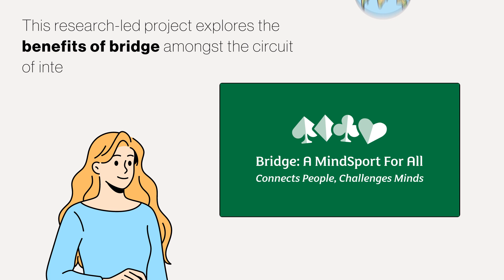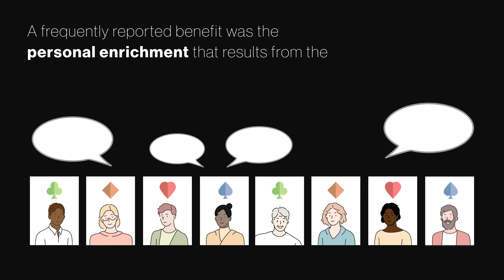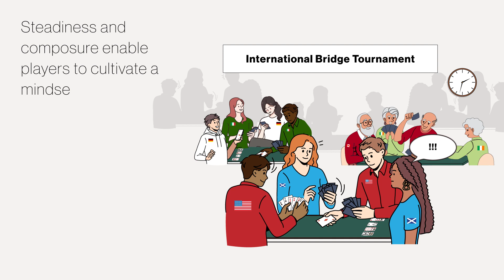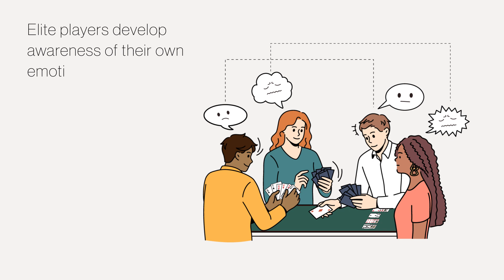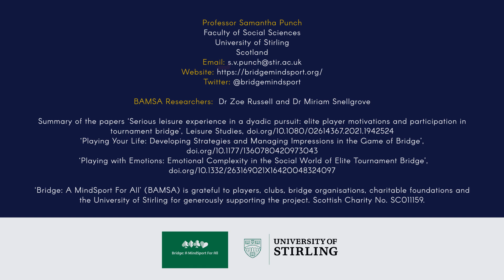Benefits of Bridge: The Partnership Mindsport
Bridge is a popular card game played socially and competitively by millions of people throughout the world. Each game consists of four players divided into two pairs, or ‘partnerships’. They compete against each other to win ‘tricks’ through cooperation, strategic thinking and logical deduction.   Professor Samantha Punch at the University of Stirling leads ‘Bridge: A MindSport for All’. This research-led project explores the benefits of bridge amongst the circuit of international players.